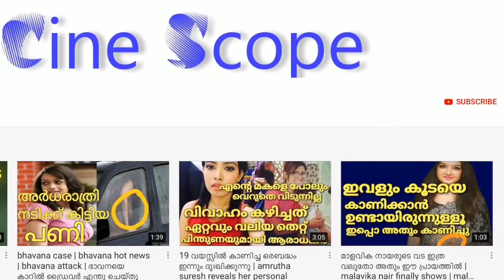അമൃത സുരേഷിനെ കുറിച്ച് രഘു പറയുന്നത് ഇത് വേണൊന്ന് പ്രേക്ഷകർ | R J raghu about amrutha suresh